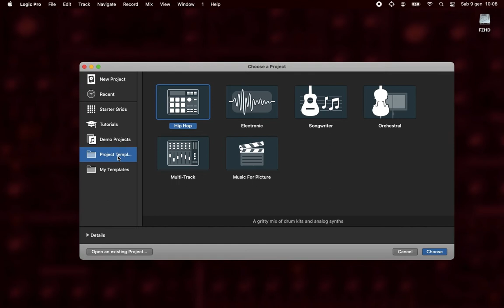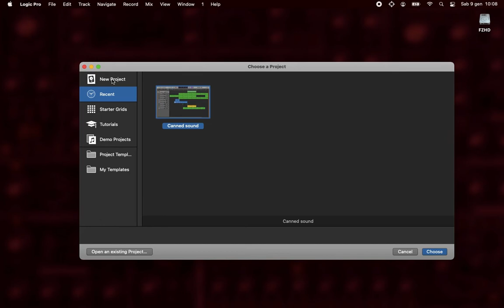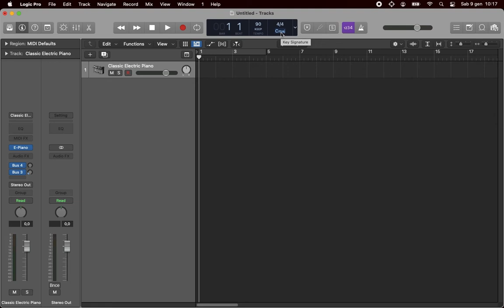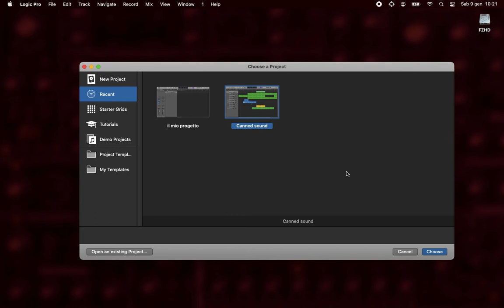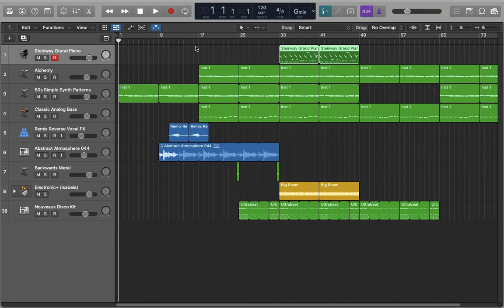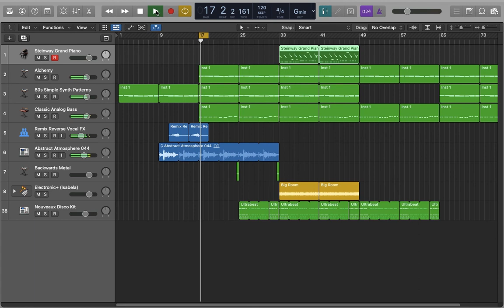Project e riproduzione. Logic Pro - Basic #03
Project e riproduzione // Tutorial italiano di Logic Pro X (rel. 10.6) - Stagione: Basic
Il project di Logic Pro X e la riproduzione dei brani: Apertura di un tutorial, di una demo, di un progetto esistente, di un progetto da template e creazione di un progetto vuoto, proprietà principali del project e salvataggio. Mandare in play un brano e fermarlo, posizionare la testina di riproduzione e usare la Cycle area.